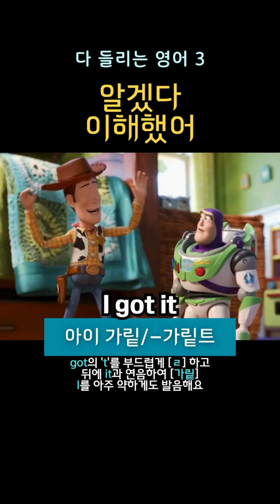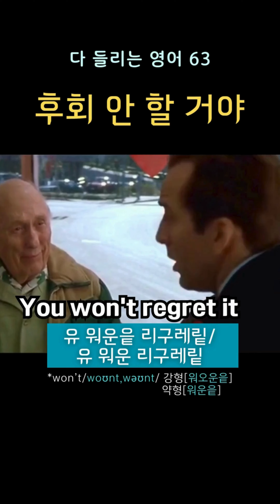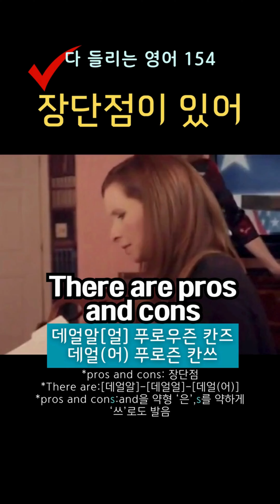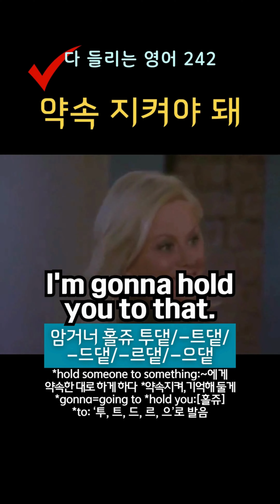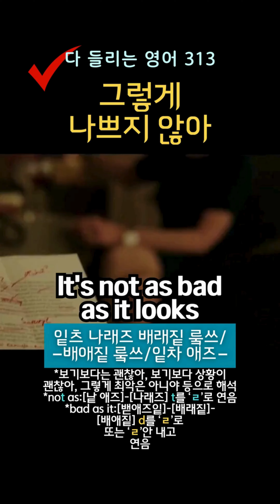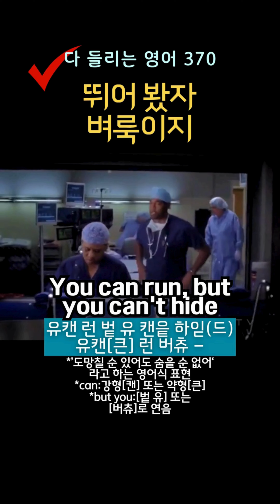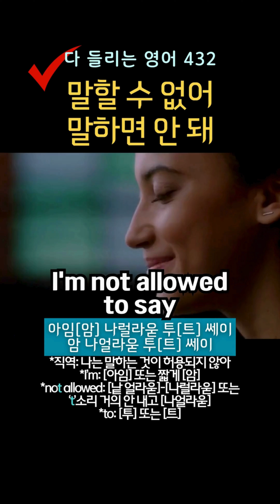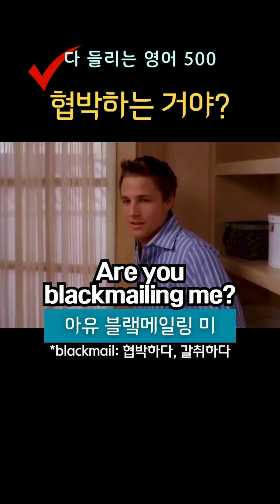500개[한글 음성 불포함]원어민이 매일 쓰는 영어표현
*한글 뜻 음성이 포함되지 않은 영상입니다
 필요에 따라 재생목록에서 한글 음성 포함이나
 불포함 영상을 선택하셔서 활용하세요

💡완전한 내 것이 될 때까지 매일 듣고 따라해 보세요

1. What for?  왜? 뭐 하러?
2. Carry on. 계속해/계속 가
3. I got it. 알겠다/이해했어
4. Fascinating. 흥미롭네/멋져/매혹적이야
5. It’s up to you. 너에게 달렸어/네가 정해
6. Is that it?  끝난 거야?/그게 다야?
7. No clue. 전혀 모르겠어
8. Absolutely 완전히/그렇고 말고
9. Take it easy. 진정해/걱정 마
10. Give it a try. 한번 해봐
11. Awesome!  완전 대박!/굉장한데!
12. No worries. 괜찮아/걱정하지 마
13. What's up? 무슨 일이야?
14. It's on me. 내가 쏠게/내가 낼게
15. I'm going to bed. 난 자러 갈게
16. I'm on vacation. 나 휴가 중이야
17. Good for you. 잘했어/정말 잘됐네
18. Take it back. 그 말 취소해
19. Not again! 또야!/또 시작이네!
20. Tell me about it. 내 말이/그러게 말이야 1
21. That's what I mean. 내 말이/그러게 말이야 2
22. That's what I'm saying. 내 말이/그러게 말이야 3
23. You can say that again. 내 말이/그러게 말이야 4
24. What's going on? 무슨 일이야?
25. You deserve it. 넌 그럴 자격이 있어/그래도 싸
26. I've had it. 더 이상 못 참아!
27. I mean it. 진심이야/진짜야
28. Seriously? 정말이야? 정말이야
29. I didn't mean it. 진심이 아니었어/일부러 그런 게 아냐
30. Hang on a second. 잠깐만/잠시만 기다려
31. Want some coffee? 커피 줄까?/커피 마실래?
32. I'm exhausted. 녹초가 됐어/피곤해 죽겠어
33. I can't afford it. 여유가 없어/그럴 형편이 안 돼
34. You're kidding. 설마!/말도 안 돼!
35. It's been a while. 꽤 됐어/오랜만이네
36. You're good to go. 다 됐습니다/가셔도 좋아요
37. I'm on a diet. 다이어트 중이야/저염식 중이야
38. I'm on my way. 가는 중이야
39. Small world 세상 참 좁네
40. Be my guest 얼마든지/그렇게 해
41. I'm running late. 늦었어/늦을 것 같아
42. I'll be right back. 금방 올게/곧 돌아올게
43. Let it go 그냥 둬/그쯤 해둬
44. Have a good one 좋은 하루 돼!
45. I'm off 나 갈게/나 가볼게
46. I'm so jealous 너무 부럽다
47. I'm pissed off 열받네/열받았어
48. I owe you one 너한테 신세졌어.빚졌어
49. What's the catch? 속셈이 뭐야? 무슨 꿍꿍이야?
50. It's a big day 아주 중요한 날이야
51. After you 너 먼저
52. Are you nuts? 너 미쳤어?
53. Listen to me 내 말 잘 들어
54. Hear me out 내 말 좀 (끝까지)들어 봐
55. Something's missing 뭔가 허전해, 뭔가 빠졌어
56. Don't lie to me. 거짓말 하지 마
57. You rock 너 짱이야, 너 끝내준다
58. Leave me alone 날 좀 내버려 둬
59. I'm home 나 왔어, 다녀왔어
60. What brings you here? 무슨 일로 왔어?
61. We broke up 우리 헤어졌어
62. Finders keepers 주운 사람이 임자야
63. You won't regret it 후회 안 할 거야
64. Are you seeing anyone? 만나는 사람 있어?
65. I knew it 그럴 줄 알았어
66. Don't be a stranger 연락하고 지내
67. What's taking so long? 왜 이렇게 오래 걸려?
68. Believe me 정말이야
69. None of your business 신경 꺼
70. You shouldn't have 안 그래도 되는데
71. It's tough 힘들어,어려워,만만치 않아
72. You have my word 약속할게
73. Is there anything I can do? 뭐 도울 일 있을까?
74. Don't get me wrong 오해하지 마
75. What did you say? 뭐라고 했어?
76. It's all good 괜찮아
77. You have us 우리가 있잖아
78. I'll pick you up 데리러 갈게
79. It was a fluke 운이 좋았어
80. That was a close call 큰일 날 뻔 했어
81. I'll text you 문자 할게
82. Coming through 지나갈게요
83. I got goose bumps 소름 돋았어
84. My phone is dead 핸드폰이 꺼졌어
85. hasn't texted me back 답장이 없어
86. Don't flatter yourself 잘난 척 하지 마
87. Look on the bright side 긍정적으로 생각해
88. Don't take it out on me 나한테 화풀이 하지 마
89. It's a breeze 식은 죽 먹기야
90. Easier said than done 말이야 쉽지
91. I got bags under my eys 다크써클 생겼어
92. I'm so stressed out 너무 스트레스 받아
93. No offence. None taken 기분 나빠하지 마, 기분 안 나빠
94. I'm not in the mood 그럴 기분 아니야
95. You got some nerve. 참 뻔뻔하네
96. Hold your horses. 기다려, 진정해
97. I'm so embarrassed. 너무 쪽팔려
98. I'll swing by. 잠깐 들를게
99. What are friends for? 친구 좋다는 게 뭐야?
100.  It wasn't me. 난 억울해
101.  under the weather 몸이 안 좋아
102.  Working late? 야근이야?
103.  just around the corner 바로 코앞이야
104.  My leg is asleep. 다리가 저려
105.  Cramp. 쥐났어
106.  You're so mean. 너 정말 못됐어
107.  No pressure. 부담 갖지 마
108.  Whatever it takes. 무슨 일이 있어도,무슨 수를 써서든
109.  Forget about it. 잊어버려
110.  Don't give me that. 말도 안 되는 소리 하지 마
111.  Where have you been? 어디 있었어?
112.  Happy holidays. 연후 잘 보내
113.  How did it go? 어떻게 됐어?
114.  I'll catch you later. 나중에 봐
115.  I got to run. 빨리 가야 돼
116.  That sounds great. 그거 좋은데
117.  It's not a big deal. 별일 아니야
118.  I got a job. 나 취직했어
119.  I'm so pround of you. 네가 정말 자랑스러워
120.  Where are my manners? 내 정신 좀 봐(예의를 깜박)
121.  Nonsense. 말도 안 돼
122.  Read the room. 분위기 파악 좀 해
123.  Watch your mouth. 말 조심해
124.  Don't freak out. 놀라지 마
125.  Grow up. 철 좀 들어
126.  My lips are sealed. 절대 말 안 할게
127.  As you can see. 보다시피
128.  I'll take a rain check. 다음에 할게
129.  No sweat. 문제 없어
130.  Don't tease me . 놀리지 마
131.  I love it. 너무 좋아,정말 마음에 들어
132.  That's ridiculous. 어이가 없네
133.  I'm aware. 나도 알고 있어
134.  It's killing me. 죽을 것 같아
135.  Think it over. 생각해 봐,고민해 봐
136.  You'll get used to it. 익숙해질 거야
137.  Do you even have a plan? 계획은 있는 거야?
138.  It can wait. 나중에 해도 돼
139.  On second thought, 다시 생각해 보니
140.  I knew you would. 네가 그럴 줄 알았어
141.  Any side effects? 부작용은 없어?
142.  ASAP 가능한 빨리
143.  I don't buy it. 안 믿어
144.  Are you available? 시간 돼?
145.  Is this seat taken? 여기 자리 있나요?
146.  Music to my ears. 좋은 소식이네. 잘 됐네
147.  My ears are burning. 귀가 간지럽네
148.  Keep me posted. 계속 알려줘. 계속 보고해
149.  You're grounded . 외출 금지야
150.  Sorry doesn't cut it. 미안하다면 다가 아니야
*151~500번 문장은 댓글에서 보실 수 있어요